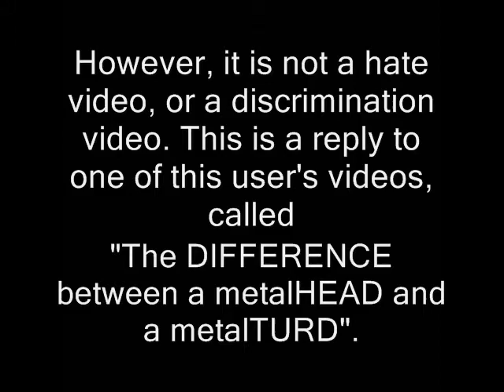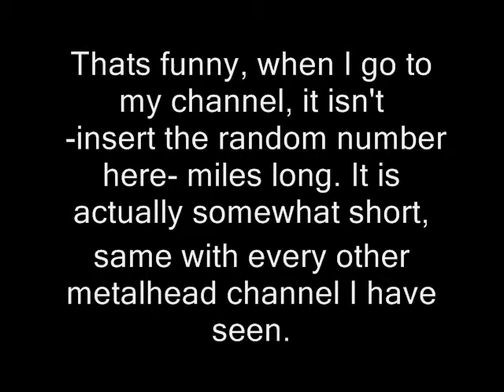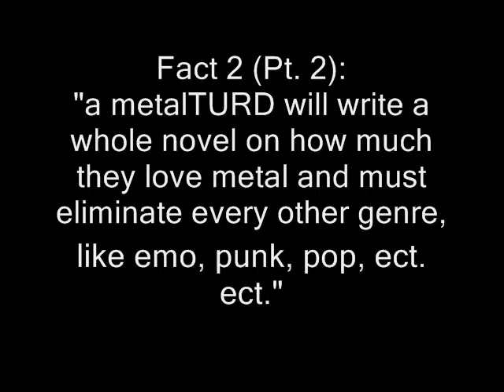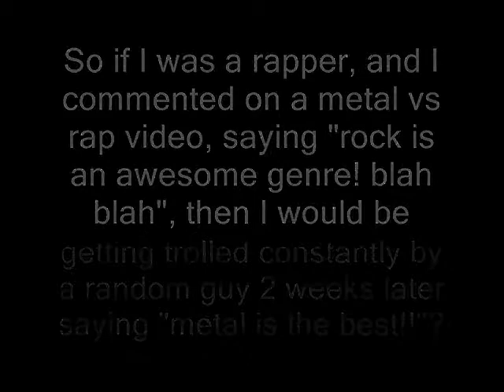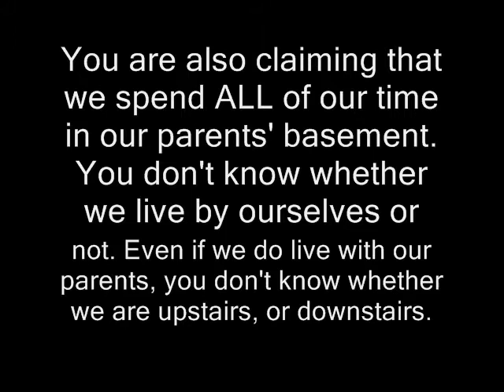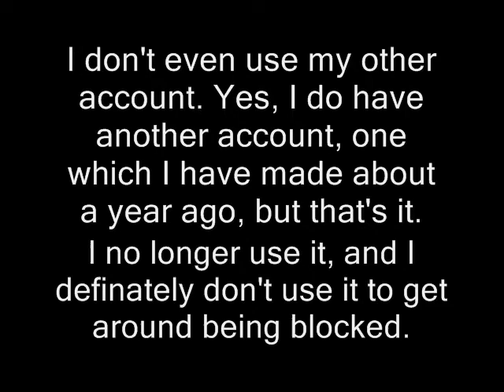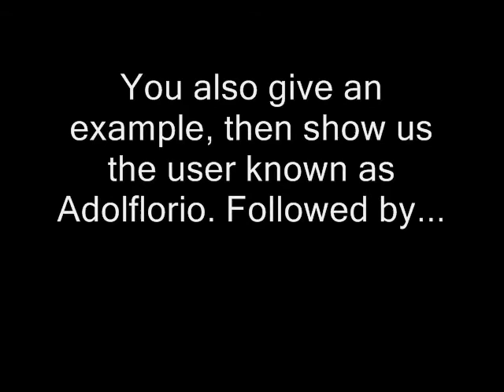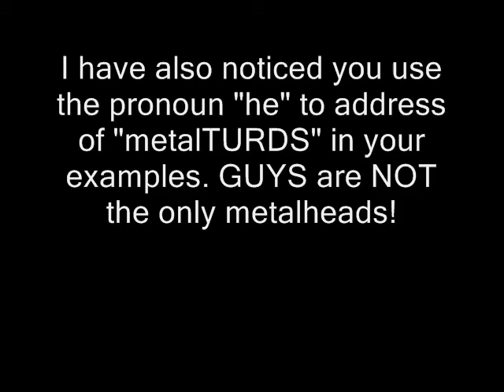Response to 2sexy4Ubiatch's "metalTURD facts"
EDIT: Guys! When I said emo influenced metal, I didn't mean the earlier metal, I meant the more later metal. Sorry for any misunderstandings.

Link to the video I am responding to is here...

The artist/track in the background is:

Wintersun - Starchild

By the way, if 2sexy4Ubiatch claims that she is a dude, DON'T be fooled! She is "Lil Kim" from Antimetalclub.